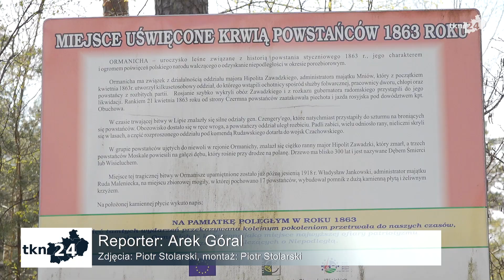160. rocznica bitwy powstańczej na Uroczysku Ormanicha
W piątek na Uroczysku Ormanicha w pobliżu Szkucina w gminie Ruda Maleniecka odbyły się patriotyczne uroczystości związane ze 160. rocznicą bitwy powstańczej w tym miejscu. Ten zryw wolnościowy był jednym z elementów Powstania Styczniowego w naszym regionie.